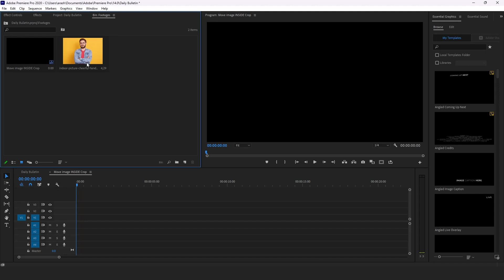How to Move an Image Inside a Crop in Premiere Pro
If you want to move an image inside a crop in Premiere Pro, you can use the Track Matte or Mask feature. This allows you to create a crop shape and then move the image within that shape. Here's how you can do it:

Import your footage and place it on the timeline.
Create a new layer above the footage layer by right-clicking on the timeline and selecting "New - Legacy Title".
In the Title Properties panel, give your title a name and set the dimensions to match your footage.
Click "OK" to create the title.
In the Title Designer panel, use the shape tools to create a crop shape. You can choose from a rectangle, ellipse, or any other shape you prefer.
Position and resize the crop shape as desired.
Go back to the timeline and select the footage layer.
In the Effects panel, search for "Track Matte Key" and drag it onto the footage layer.
In the Effects Controls panel, set the "Matte" option to the title layer you created earlier.
You should now see the image inside the crop shape. You can move the image within the shape by adjusting the position of the title layer in the Effects Controls panel.